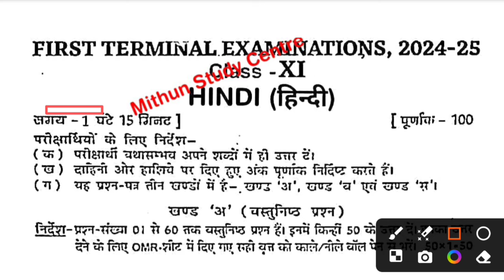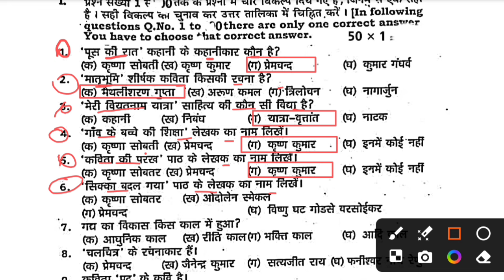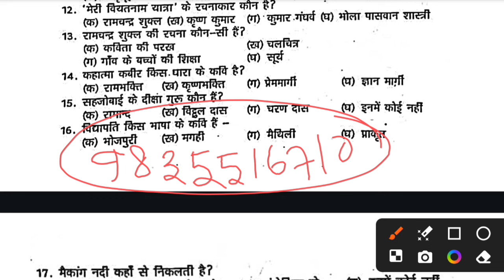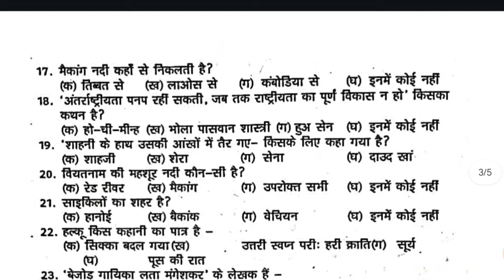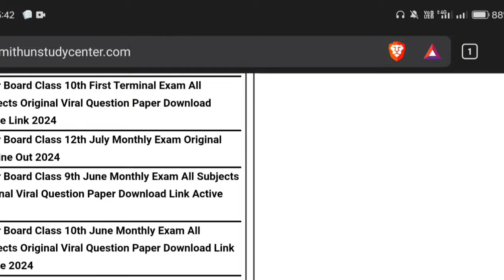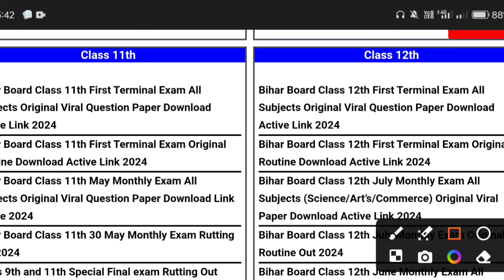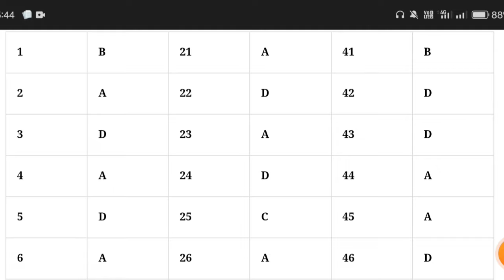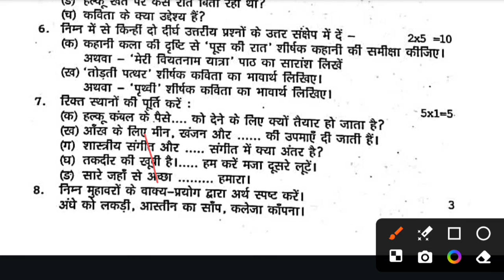27.8.2024 Class 11th Hindi First Terminal Viral Subjective 2024 | 27 August 11th Hindi Paper 2024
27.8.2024 Class 11th Hindi First Terminal Viral Subjective 2024 | 27 August 11th Hindi Paper 2024

Whatspp Group -

Bihar Board Class 11th Hindi ka Objective Answer key 2024
Bihar Board Class 11th Hindi Original Question Paper First Terminal exam 2024 | Bseb Bihar Board inter 2025
Class 11th Hindi First Terminal August exam 2024 Hindi Viral paper || Class 11th Hindi answer key 2024
Bseb Class 11th Hindi exam 2024
Class 11th hindi First Terminal August exam 2024
11th class hindi original question paper half yearly exam 2024
Class 11th hindi Question Paper Download First Terminal Exam 2024
Class 11th Hindi First Terminal august exam hindi subjective question bseb class 11th hindi subjective question bihar board 11th exam 2024 hindi subjective 11th original question paper
class 12th hindi question bseb class 11th hindi First Terminal subjective bihar board paper solution
bseb 11th hindi first terminal exam question paper 2024
27 August
27 August paper
27 August Hindi paper 2024
27 August Hindi Viral Paper 2024
Bihar board class 11th hindi first terminal exam question paper with answer
11th hindi first terminal exam question paper with answer
11th hindi august first terminal exam 2024 Class 11th hindi first terminal exam 2024 question paper with answer

11th class hindi subjective question
bihar board 11th hindi question paper 2024 subjective